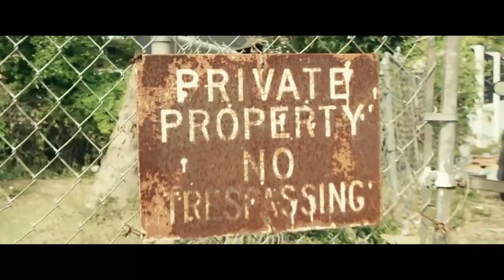Patsaou en mode NISKA LVMH